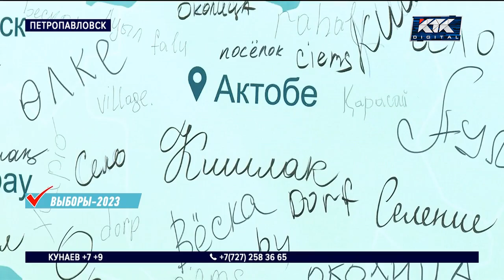Агитационная группа партии «Ауыл» организовала межкультурный фестиваль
Слово «Ауыл» на разных языках мира написали жители Петропавловска. Агитационная группа этой партии сегодня организовала межкультурный фестиваль и приурочила его ко Дню благодарности.